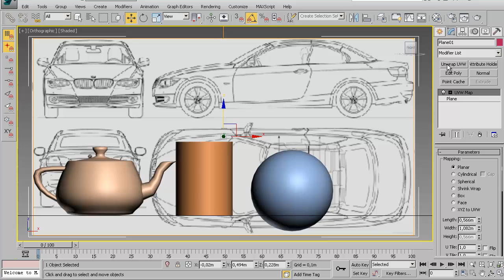Shaded для слоя и Wireframe/Shaded для вида.